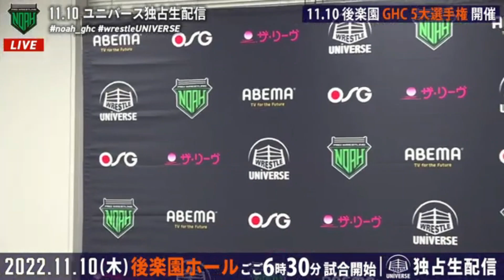この闘い予測不可能！リーグ戦ではあの野獣・藤田和之を撃破、船木誠勝にサラブレッドのルチャ戦士が挑む！11.10後楽園5大GHC開催はユニバース生配信！ナショナル選手権 船木誠勝vsワグナーJr.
11.10後楽園大会はWRESTLE UNIVERSEで独占生配信！

（パソコン＆スマートフォン）
パソコン＆携帯にて予約→セブンイレブン全店、ファミリーマート各店頭にて購入可能
ファミリーマート店内Ｆａｍｉポートにて直接購入可能

セブンイレブンでは店頭端末での直接購入も可能、ファミリーマート全店にて販売・発券可能

ローソン、ミニストップ店頭ロッピーにて購入可能

クレジットカード決済またはファミリーマートにてお支払い、発券

▼後楽園ホール5階事務所

※車いすのお客様へのご案内は2階スタンド席のご購入となります事をご了承ください。
ノア事務所まで事前にお問合せください。

※未就学児は保護者の膝上にて無料、大人1名につきお子様1名となります。

GLOBAL2days WRESTLE UNIVERSE presents Global Honored Crown
11月10日（木） 開始：18:30　会場：後楽園ホール

◆対戦カード
〇GHCヘビー級選手権試合
清宮海斗 vs ティモシー・サッチャー

〇GHC ナショナル選手権試合
船木誠勝 vs イホ･デ･ドクトル･ワグナーJr.

〇GHCタッグ選手権試合
杉浦貴 & 小島聡 vs モハメド ヨネ & 齋藤彰俊

〇GHCジュニアヘビー級選手権試合
ニンジャ・マック vs ダンテ・レオン

〇GHCジュニア・ヘビー級タッグ選手権試合
小峠篤司 & 吉岡世起 vs 近藤修司 & 大原はじめ

〇ダークマッチ・タッグマッチ
稲村愛輝 & 藤村加偉 vs 矢野安崇 & 小澤大嗣

wrestleuniverse にてプロレスリング・ノアを配信中！

2020年、NOAHは新たにサイバーエージェントグループの一員となり、DDTプロレスリングとともにグループシナジーを活かすことで、さらなる団体と業界の発展を発展を目指して、新たな試みを続けています。